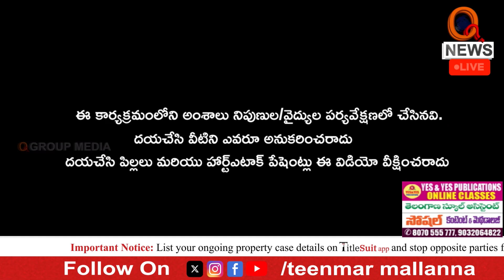దయచేసి భయపడే వాళ్లు ఈ వీడియో చూడకండి | Teenmarmallanna | Qnews